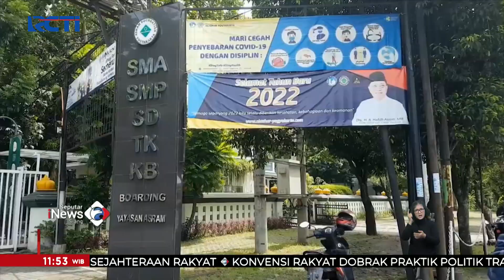43 Siswa, Guru SMP dan SMA Al Azhar Yogyakarta Positif COVID-19 SeputariNewsSiang 01/02